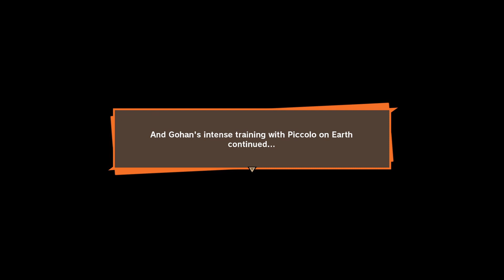Dragon Ball Z:Kakarot - Let's Play part 6:Gohan's Going AWOL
This is part 6 of my let's play of Dragon Ball Z:Kakarot